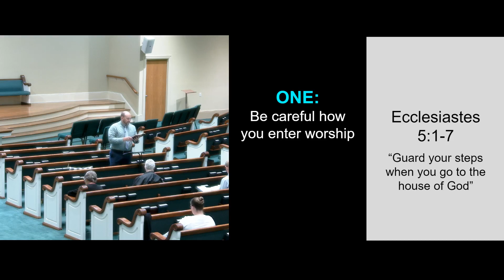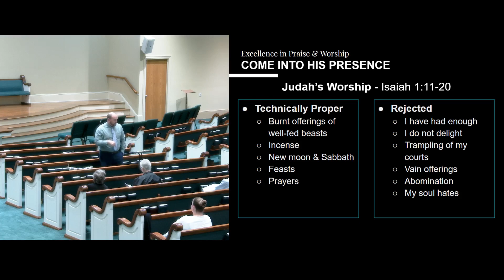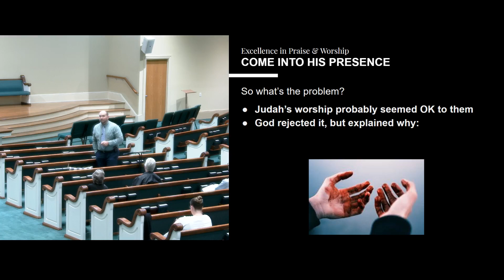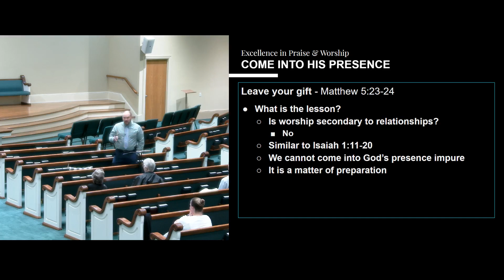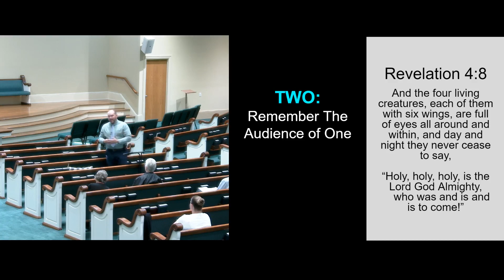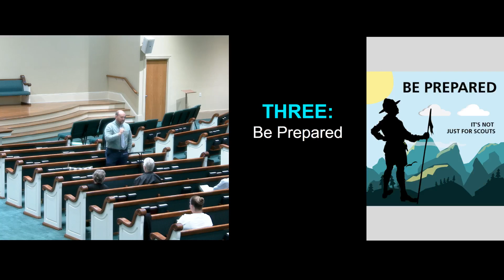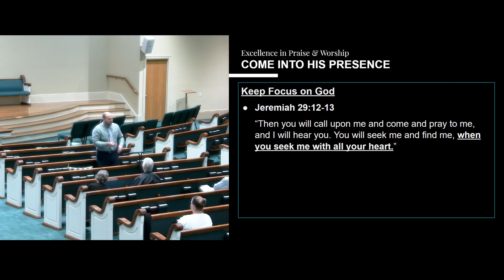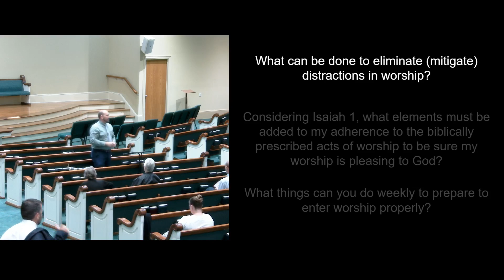Excellence in Praise and Worship, Class 03